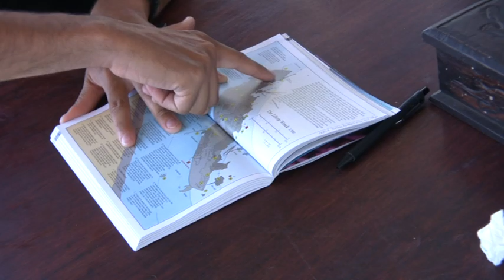Phil - Odier Diving @ Tulemben, Bali, WW2 liberty ship wreck !